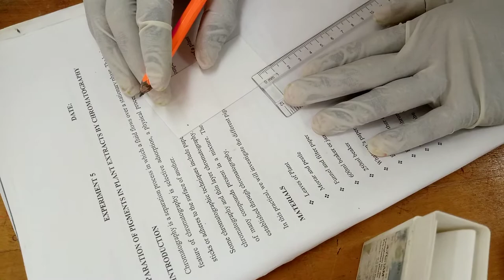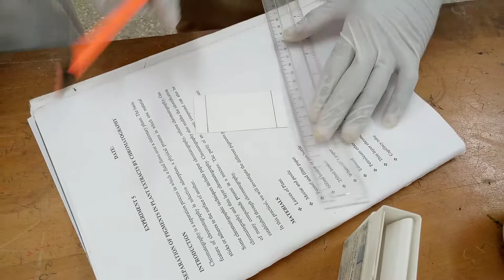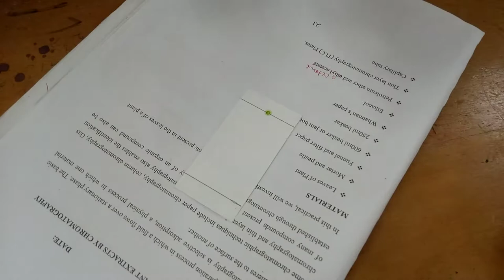SEPARATION OF PIGMENTS BY CHROMATOGRAPHY